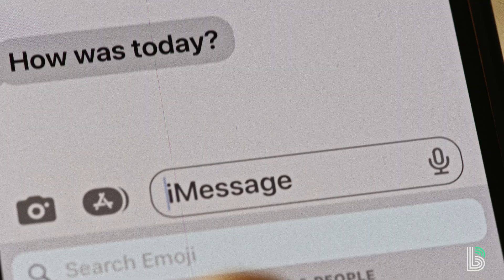It Takes Little to Be BIG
Big Brothers Big Sisters of Greater Los Angeles kicks off its 2023/2024 "It Takes Little to Be Big" recruitment and fundraising campaign. Please consider supporting an incredible youth mentoring organization by either volunteering to mentor local youth, or making a financial donation.